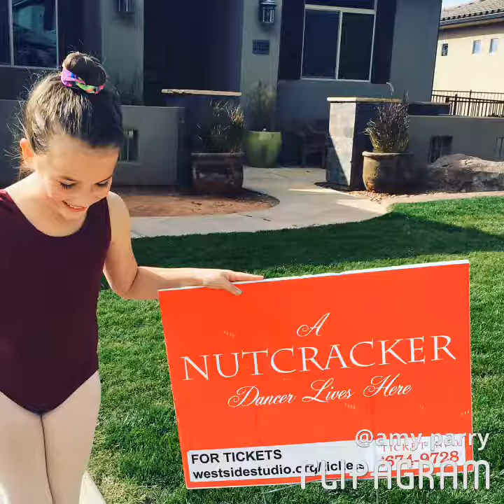Uma's BDay Video